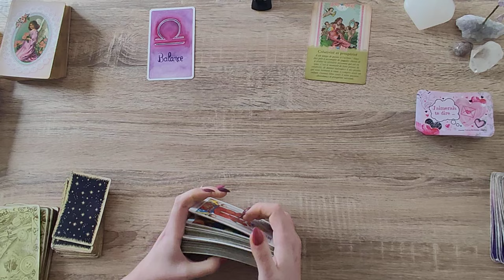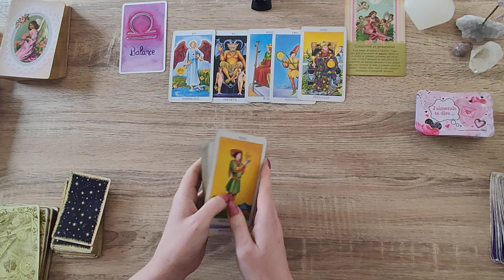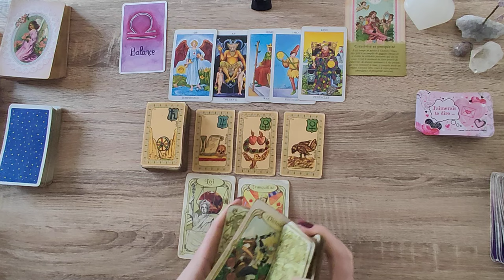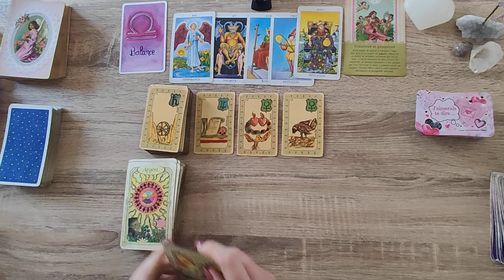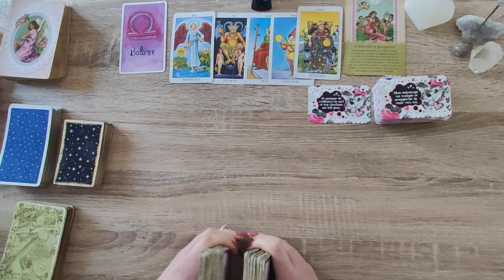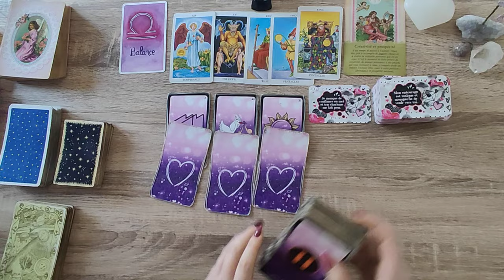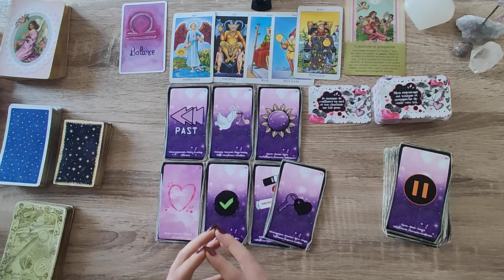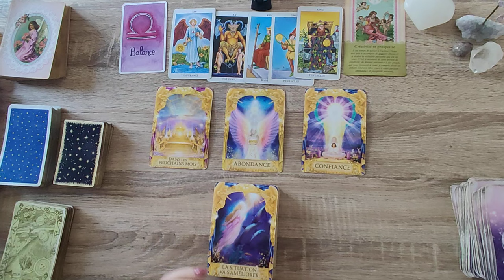BALANCE♎SEMAINE DU 11 AU 17 MARS 2024♎NOUVEAU PROJET. ON VOUS POUSSE A L'ACTION